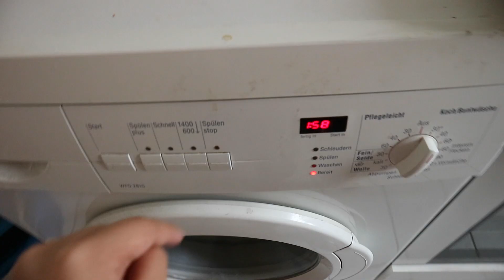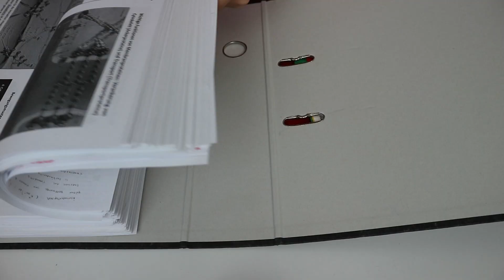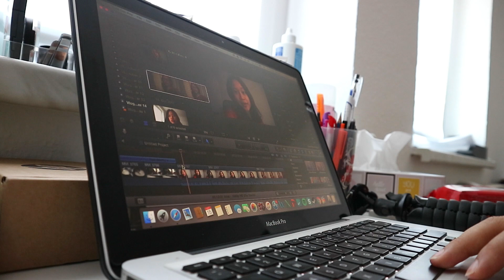VLOGTOBER 2017 DAY 15 : PREPARING FOR UNI | Maria Tong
With the new semester starting out soon, it's high time for me to sort my papers out and clean out bits that I don't need in this semester! Preparing for uni is always essential in making me feel prepared myself and not to be in the dark about where I'm standing at the beginning of the semester.